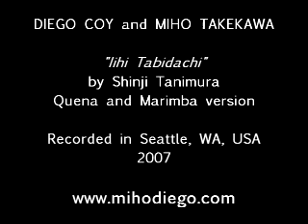Miho & Diego Duo, ケーナ, IIHI TABIDACHI, SEATTLE, WA, 2007